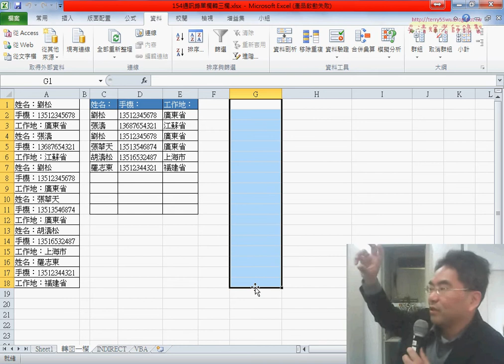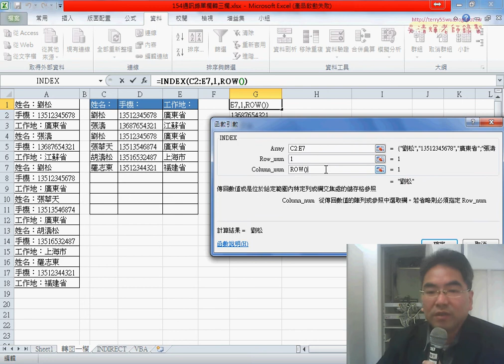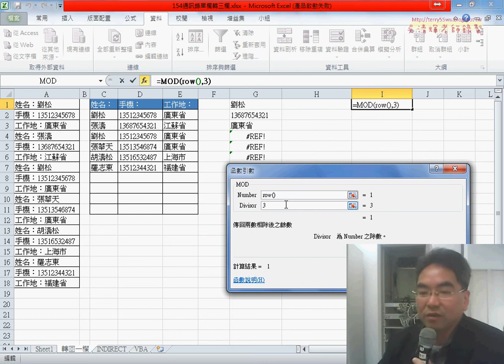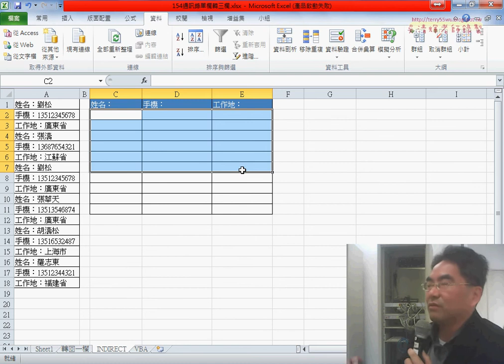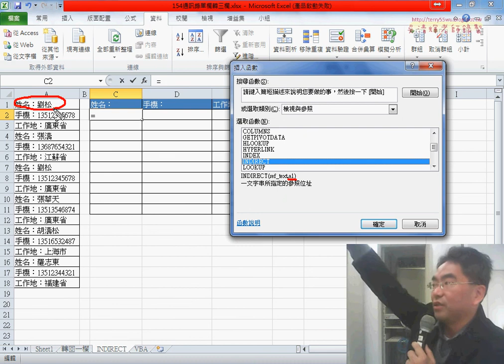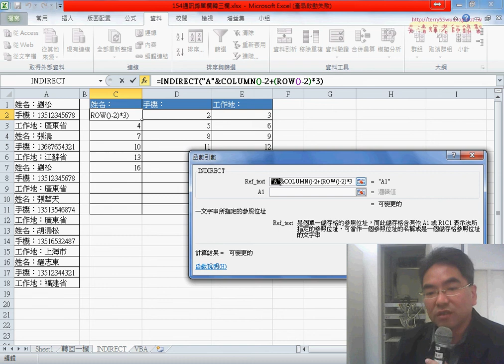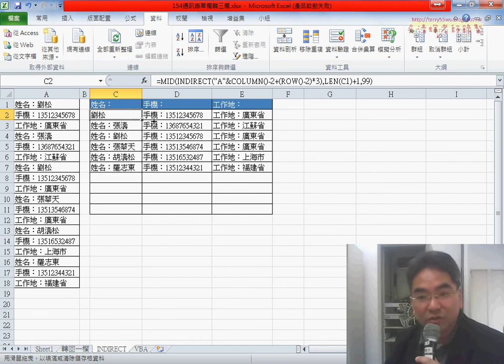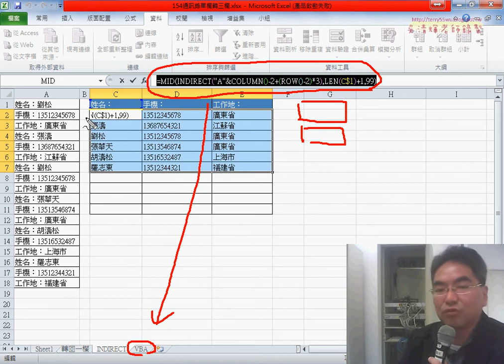03 三欄轉回一欄與INDIRECT與MID函數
EXCEL VBA大數據自動化進階(2017)第5次上課(範例154通訊錄單欄轉三欄(數字表格與INDEX函數)&用Replace函數去除欄位名稱&三欄轉回一欄與INDIRECT與MID函數&用VBA將一欄轉三欄&轉回一欄用MOD與INT函數)

上課內容：
01_範例154通訊錄單欄轉三欄(數字表格與INDEX函數)
02_用Replace函數去除欄位名稱
03_三欄轉回一欄與INDIRECT與MID函數
04_用VBA將一欄轉三欄
05_將資料轉回一欄用MOD與INT函數

課程理念：
1.以循序漸進的方式, 透過詳細的說明和實用的50個Excel VBA範例,

2.進而解說EXCEL與資料庫的結合，甚至將EXCEL當成資料庫來使用，

3.將結合GOOGLE雲端試算表，教您如何將EXCEL函數雲端化與網路化。

上課用書：
Excel VBA一點都不難：一鍵搞定所有報表
作者： Excel Home
出版社：博碩
出版日期：2013/06/26
定價：380元

吳老師  105/5/7